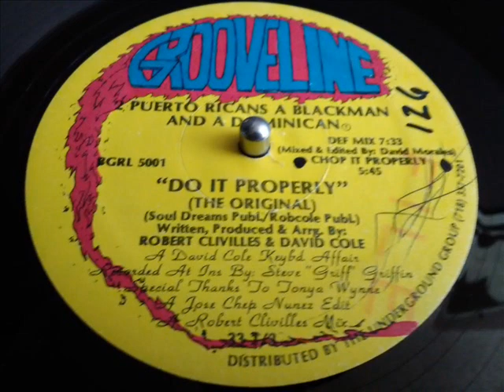2 PUERTO RICANS A BLACKMAN & A DOMINICAN- DO IT PROPERLY [DEF MIX]